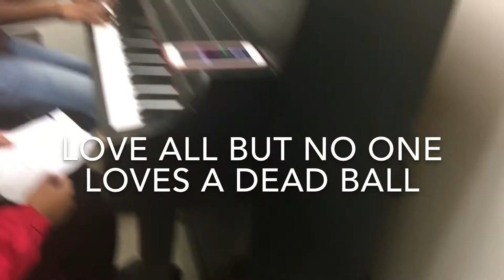Recycling Tennis Balls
This song and rap is a call to recycling action from three young ladies in Mr DeCesare's "Intro to Engineering" class.  Original air date:  4-7-17